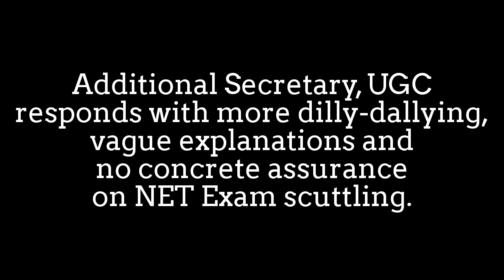UGC's Response to Save Net Exam Protest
Protest Demonstration at UGC Headquarters, Delhi against the brazen scuttling of the NET exam. The additional Secretary of UGC Ms. Pankaj Mittal had to come out and talk to the students. She did not give any concrete assurance and only fueled further confusion. The students have given one week time to the UGC for coming out with clear notification on the status of bi-annual NET, restrictive cap and number of JRFs. If the UGC does not clarify its position within one week, our movement will intensify!

UGC जवाब दो !

* साल में दो बार NET की परीक्षा क्यों नहीं ?
* जुलाई, 2017 की NET परीक्षा का क्या हुआ ?
* NET में उत्तीर्ण होने वाले छात्रों की संख्या को 15% से घटाकर 6% क्यों किया गया ?
* JRF की संख्या क्यों घटाई जा रही है ?
* उच्च शिक्षा, शोध और रोज़गार के अवसरों से लाखों छात्रों की बेदख़ली क्यों ?

UGC-MHRD छात्रों के भविष्य से खिलवाड़ करना बंद करो !!